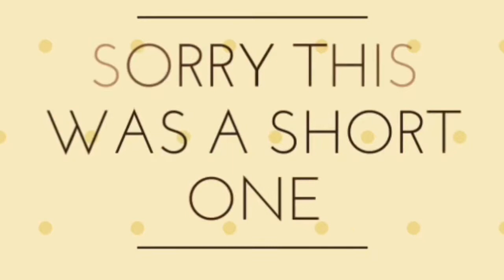What happened on my ACTUAL Birthday? - Waiheke Vlog 2